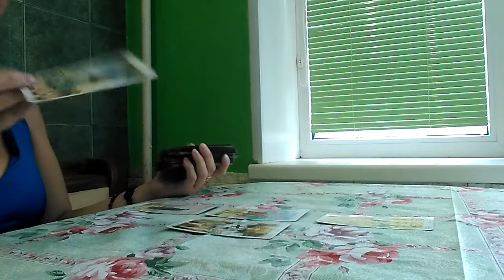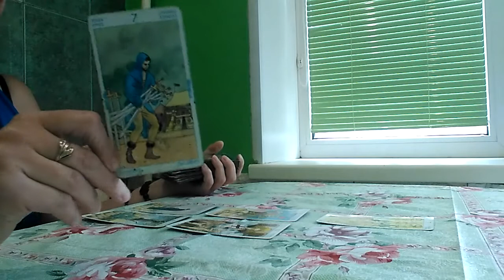ОСЕННЯЯ ИЛИ ПОСЛЕДНЯЯ ЛЮБОВЬ.РАСКЛАД ТАРО.